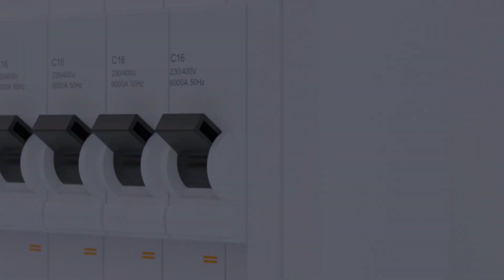Alexa does Knowatt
Knowatt Energy Monitoring with Alexa Smart Meter